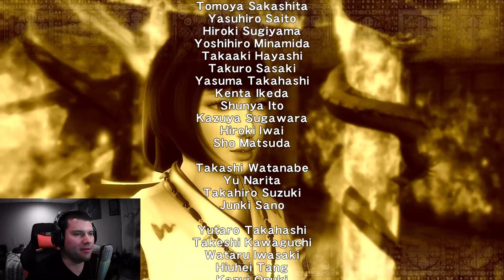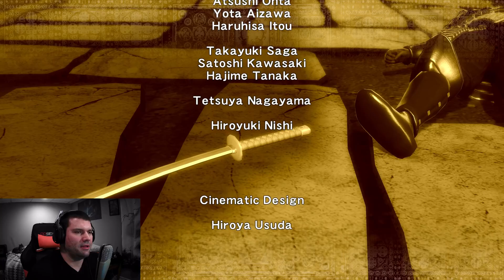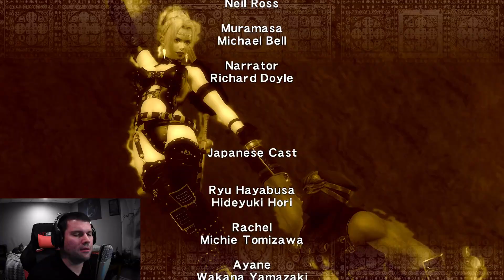Ninja Master - Ninja Gaiden Playthrough (Last Part)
🎮GamerTag - G3Apocalypse
👽System - Xbox Series X
🎥Game - Ninja Gaiden

🗯️I finally beat Ninja Gaiden Sigma. This game was a challenge but I enjoyed it none the less. I give Ninja Gaiden a 7/10. In the future I will probably play the 2nd and 3rd one. I hope everyone enjoyed the playthrough. See you soon.